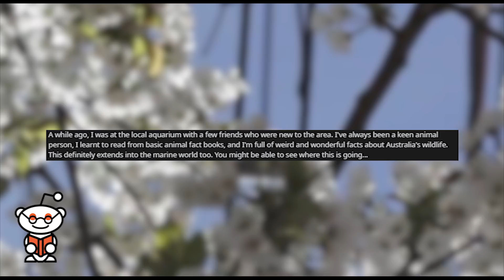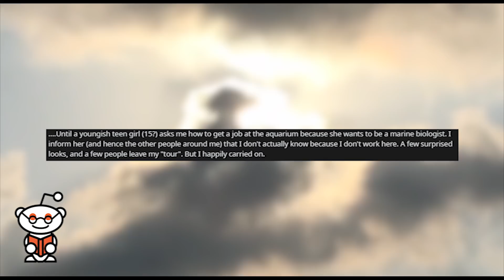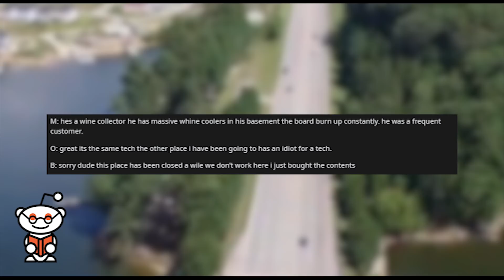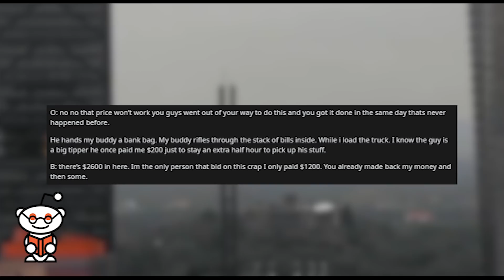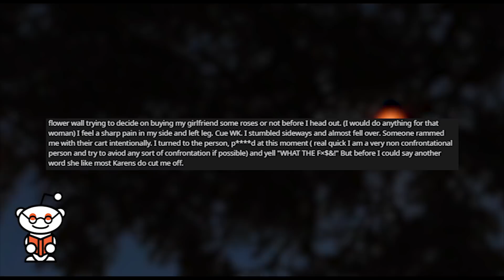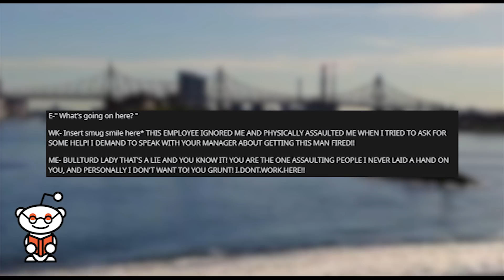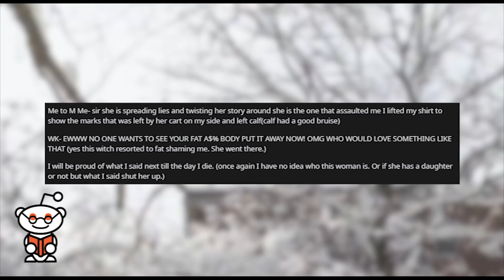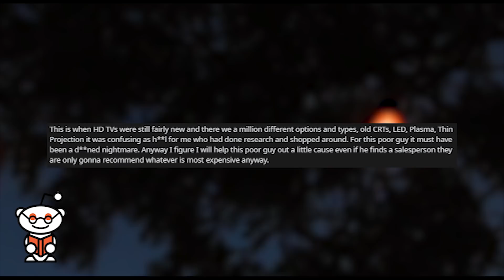r/idontworkherelady | "I Pretended to work there for fun!"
Storytime Reddit Stories r idontworkherelady where No, I don't work here, but it's fun to pretend I do. We don’t work here “anymore” This is unacceptable! I KNOW YOU WORK HERE! Wholesome IDWH

Credit:
626eh/
retrotechrepair/
shanadowa-96/
Absolute_Peril/